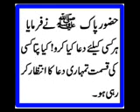maulana Tariq Jamel - Khaliq Ka Hukaam Aur Maa Ki Tarbiyaat